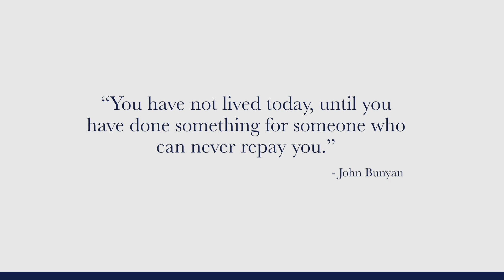2020 Cor Deo Tuition Assistance Video